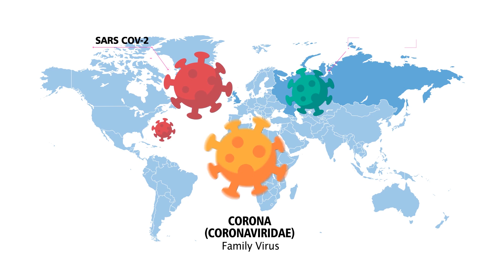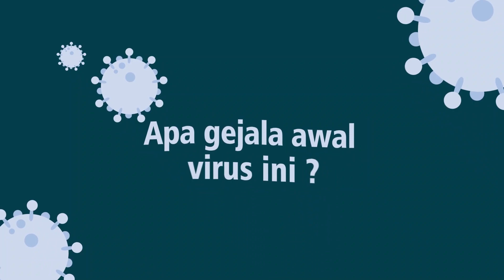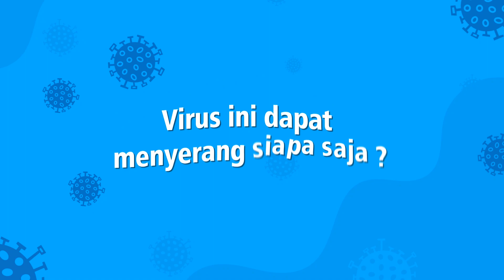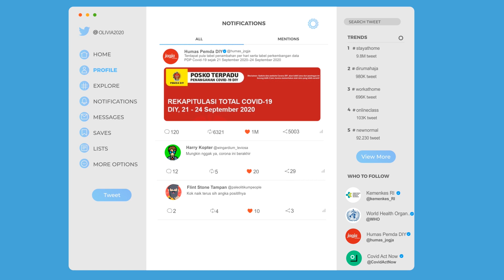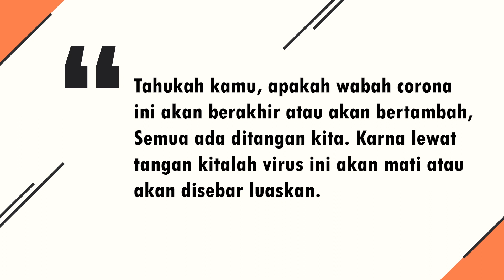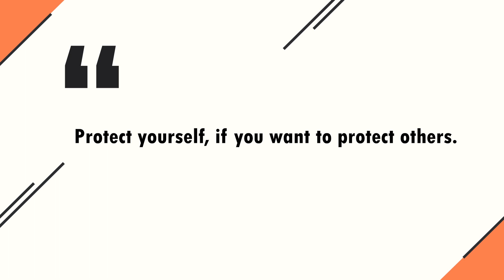OLIVIA 2020 - Yuk Kenali dan Lawan Covid-19 dengan Protokol Kesehatan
Mengingat saat ini dunia sedang dikejutkan dengan munculnya virus baru yaitu covid-19 atau virus corona. Covid-19 merupakan singkatan dari Coronavirus Disease 2019 yang merupakan infeksi atau penyakit yang dibawa oleh virus ini. Virus ini menyerang organ pernapasan yang mana mengakibatkan penderita mengalami gangguan ringan pada pernapasan, infeksi paru-paru berat hingga berujung pada kematian. Penularan virus, pencegahan penyebaran, siapa saja orang yang terinfeksi dan juga protokol Kesehatan merupakan informasi yang penting untuk saat ini dimana dengan kita menerapkan protokol Kesehatan setidaknya kita dapat meminimalisir penyebaran virus ini. Protect yourself, if you want to protect others

Produce by : Rizqi Ahmad Nurbuwono, Aruna Manggala Utama, Imeilda Allafabaina Disri
Edited by : Rizqi Ahmad Nurbuwono
Voice Over by : Imeilda Allafabaina Disri
Dosen Pembimbing : Susanti Rina Nugraheni,S.T,M.Eng